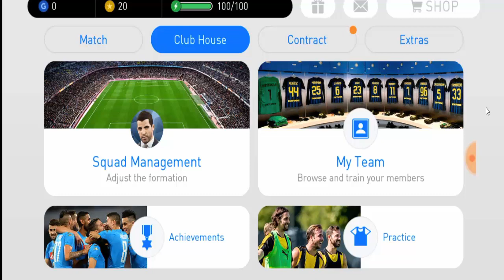pes 2018 Liverpool Fc vs Real Madrim UEFA Champion league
• Track Info:

Artist: JPB
Genre: Dance & Electronic
Mood: Bright